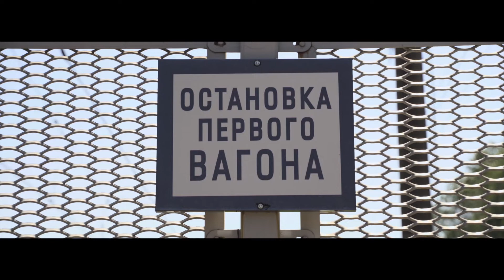Лето - прибытие поезда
Просто классический кадр с прибытием поезда на станцию 55 км.